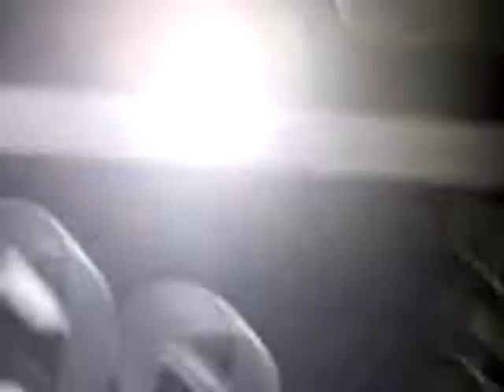gym session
Tonight we switched it up and did some sprints after our normal 30 mins run. He could've warned me!

Last Sleigh To Christmas!